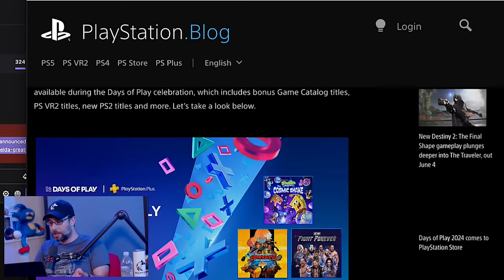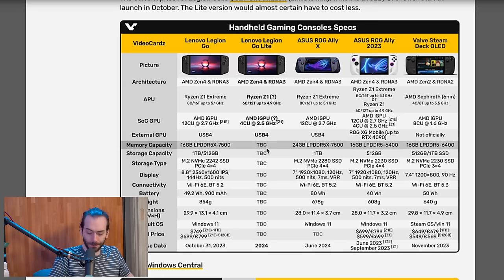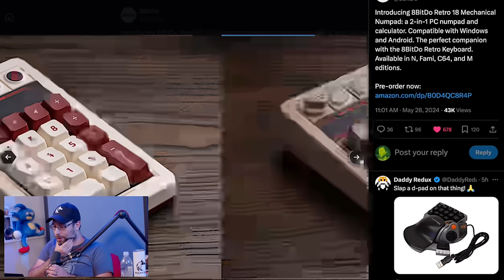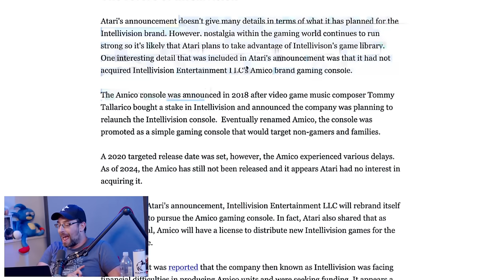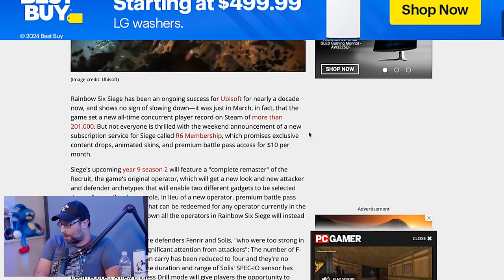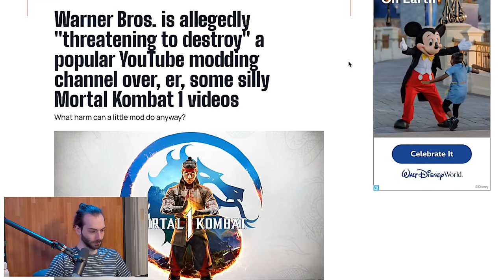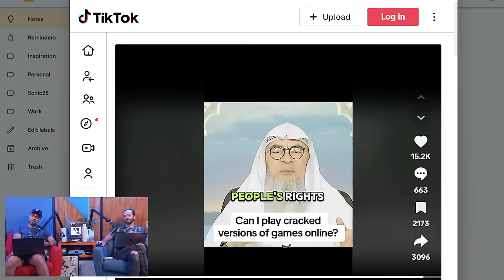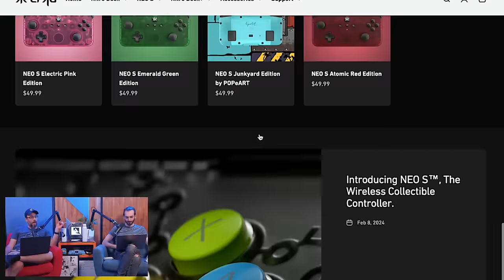Lenovo Legion Go Lite leaks - WULFF DEN Podcast Ep 178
• Intro
• BUT FIRST, June PS+ "free" games
• Lenovo Legion Go LITE has leaked
• Epilogue SN Operator (and N64)
• 8bitdo numpad
• Lego Zelda set
• THE BACKLOG
• Atari now owns Intellivision
• Black Ops 6 reveal
• Black Ops 6 will be on last Gen systems (and "day one" on Gamepass)
• R6 Siege fans boo new subscription model
• Games featuring AI are important for Gen Z/Alpha
• WB threatens to destroy popular Mortal Kombat YouTube channel
• New Doom game to be revealed at Xbox Showcase
• More RE remakes in the works
• Next Naughty Dog game could redefine mainstream gaming
• TWEET OF THE WEEK
• Q&A

Wulff Den
696 Old Bethpage Rd # 508